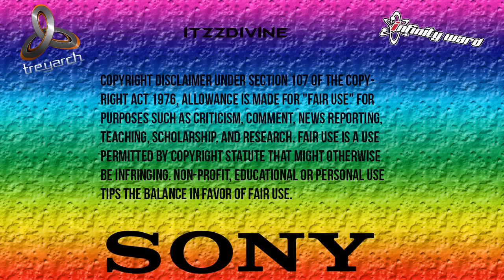[PS3] Project Undercover V2 Black Ops 1 SPRX Menu [1.13] [DOWNLOAD]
Hey guys iTzzDivine here bringing you a call of duty Black Ops 1 SPRX Mod Menu. This Menu is called Project Undercover V2. If you would like an invite to a lobby like this then add the account in this video. :)